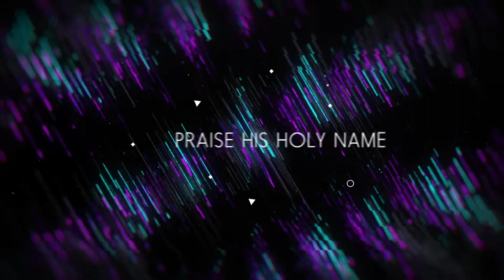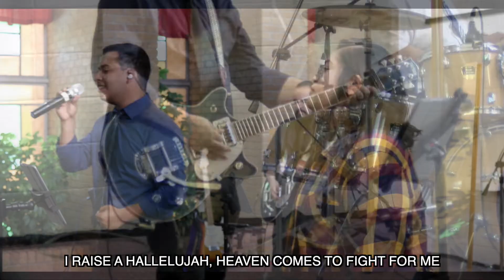Youth Service Online 6.19.2020